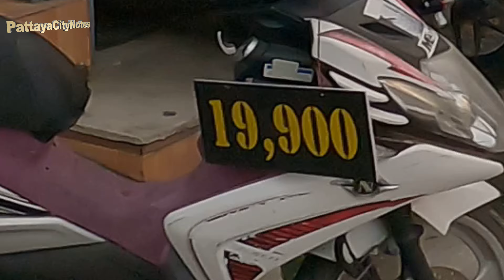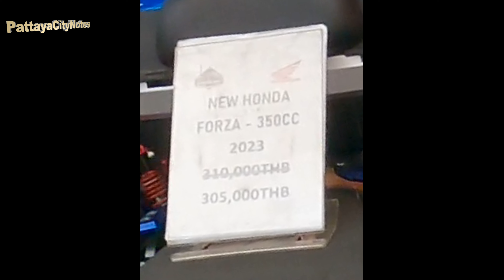Soi Buakhao Silent again Soi 15 Soi Boomerang Soi Lengkee Soi Chaiyapoon October 2023 Pattaya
⏱️TIMESTAMPS⏱️
0:00  Start
0:29 Pattaya Third Road
1:39 Soi Sip Chet
3:41 Pattaya Tai 13
4:19 Pattaya Tai
4:56 Soi Buakhao
6:58 Action Street
9:36 Soi 15
12:42 Soi Boomerang
15:09 Soi Lengkee
17:01 Soi Chaiyapoon
19:36 Video Suggestions

Here is my friends group about Thailand, you may like to follow.

#[4K]